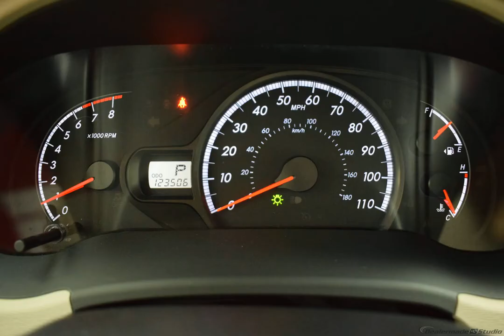2011 Toyota Sienna Wagon #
Used 2011  Toyota Sienna Wagon   #